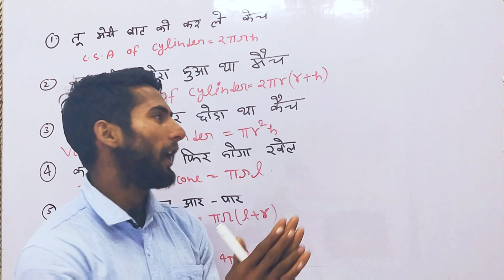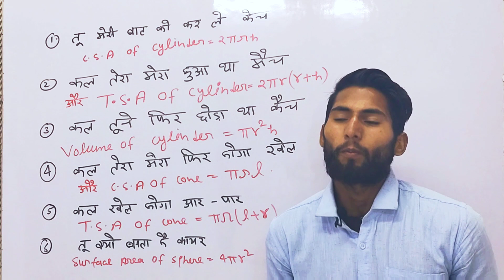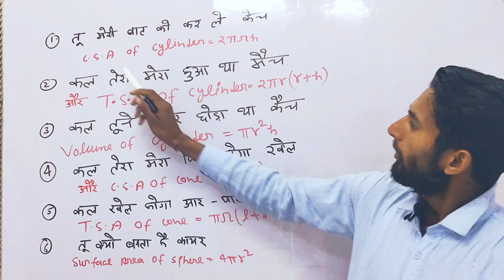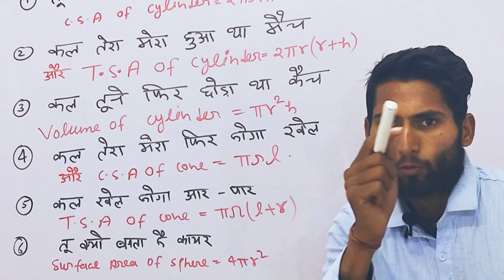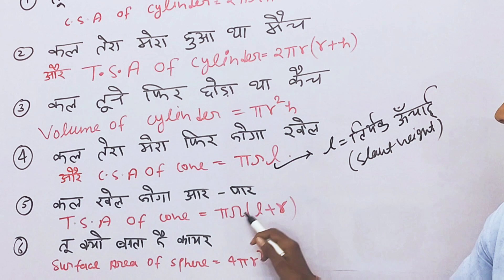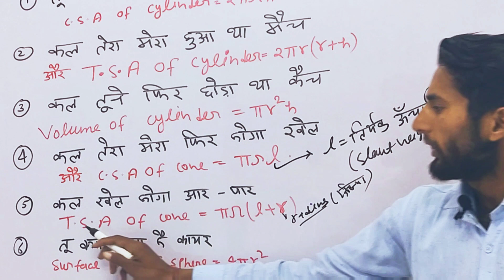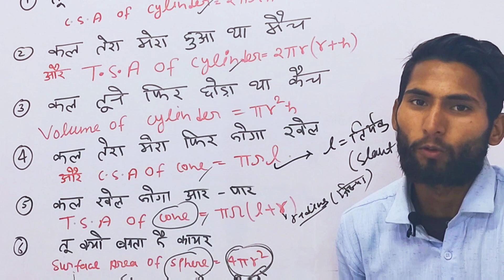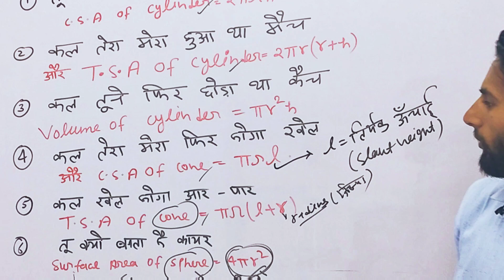FORMULA SHORT TRICK /BEST SAYARI FORMULA /skclassesmursan C.S.A,T.S.A MENSURATION FORMULA